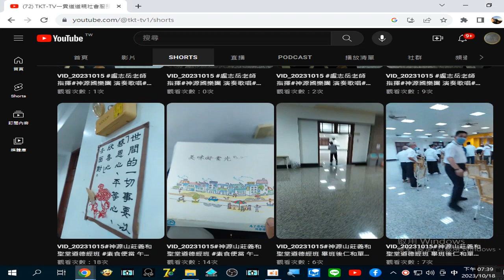20231018#TKT-TV一貫道道親社會服務網路電視台#20231015#盧志岳老師 指揮#神源國樂團 演奏歌唱#道歌（學佛 調寄#弄獅）神鼓 表演#忠興單位 演出#神源山莊義和聖堂#道德經班